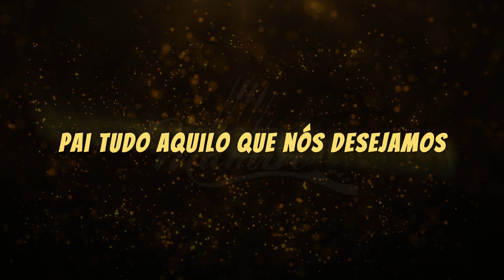Nossa Oração - Beth Mambo & Hady Mambo (Piano)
Ao voltar de mais uma jornada laboral, @bethmambo decidiu gravar a sua oração enquanto estava no trânsito. Depois de partilhar comigo, sentei-me ao piano, gravei o som de fundo e sentimos em nossos corações o desejo de partilhar convosco e criarmos uma corrente de oração. Que Deus nos abençoe!

Piano e Edição:  @HadyMambo